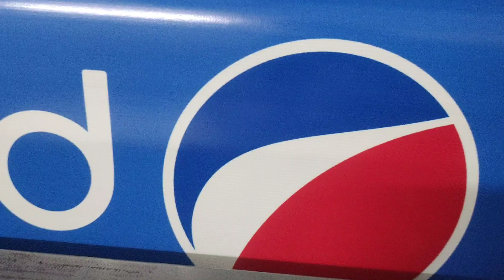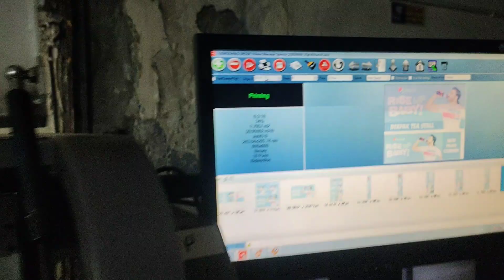Glow Sign Board Printing for PEPSI #9871744785